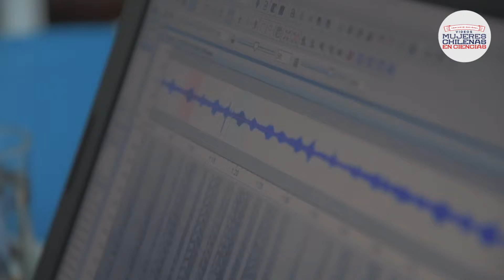Estudio de los sonidos para la conservación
Mención honorífica en Concurso Nacional de Videos Mujeres Chilenas en Ciencias 2018. Categoría Público General.

Autor: Carlos Echavarría Álvarez
Científica: Sonia Español Jiménez